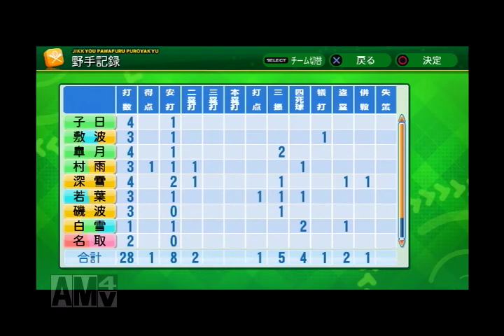【艦これ】３.５-０１ 練習試合 オレンジキャッツｖｓレッドサンダース戦【パワプロ2014】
新シリーズ前に既存の艦娘チーム同士が練習試合をします。
ホームチームのスタメンは控え野手中心になっています。

＊詳細はブログに掲載